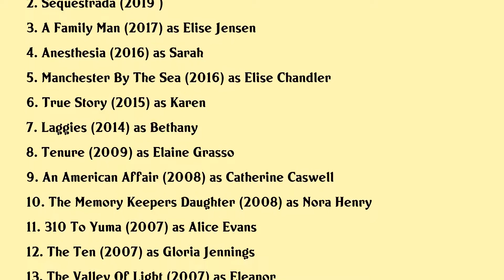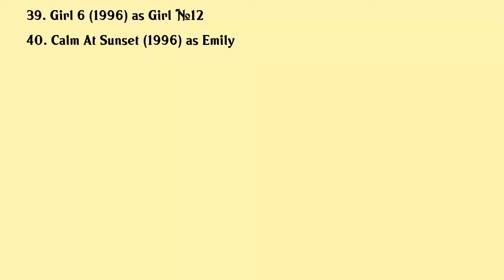Gretchen Mol Movies list Gretchen Mol| Filmography of Gretchen Mol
Gretchen Mol Full Movies List Filmography of Gretchen Mol

Latest movies of Gretchen Mol are:

1. False Positive
2. Sequestrada
3. A Family Man
4. Anesthesia
5. Manchester By The Sea
6. True Story
7. Laggies
8. Tenure
9. An American Affair
10. The Memory Keepers Daughter
11. 310 To Yuma
12. The Ten
13. The Valley Of Light
14. American Loser
15. Puccini For Beginners
16. The Notorious Bettie Page
17. The Shape Of Things
18. The Magnificent Ambersons
19. Freshening Up
20. Attraction

Complete list of movies acted by Gretchen Mol are in this video.

Please Comment down your favorite movie of Gretchen Mol